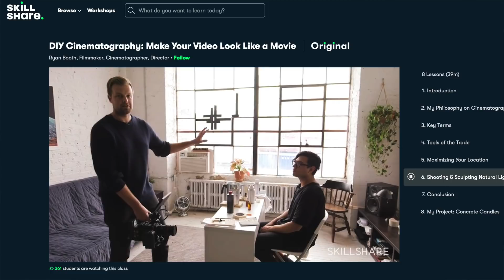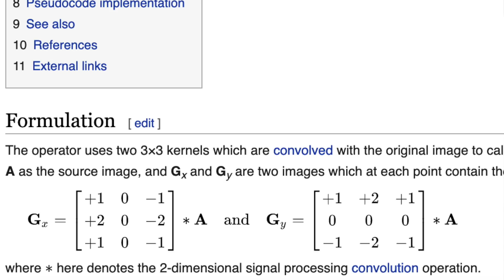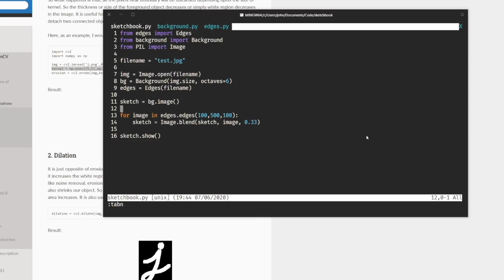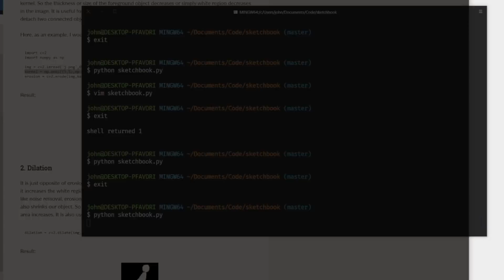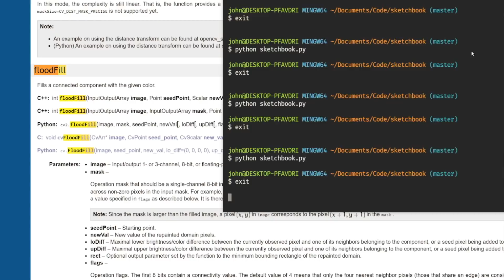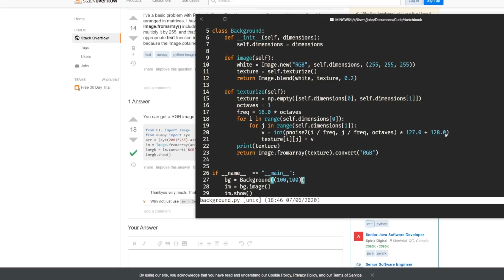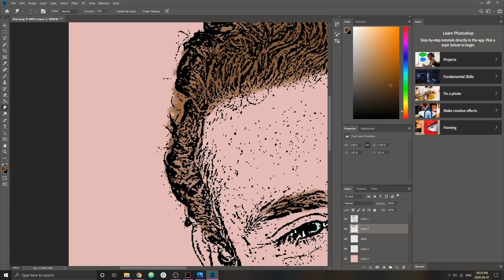I Taught My Computer How to Draw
The first 1000 who click the link wiIl get 2 months of Skillshare Premium for FREE